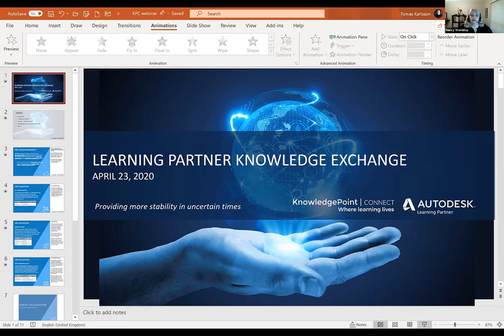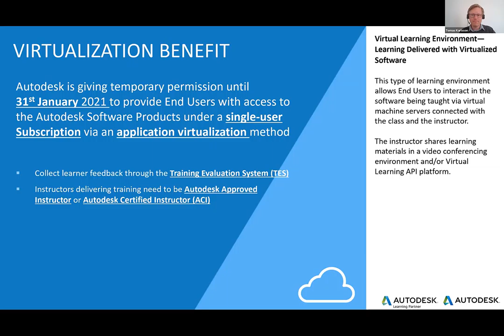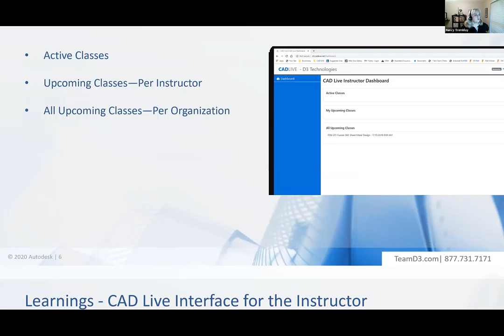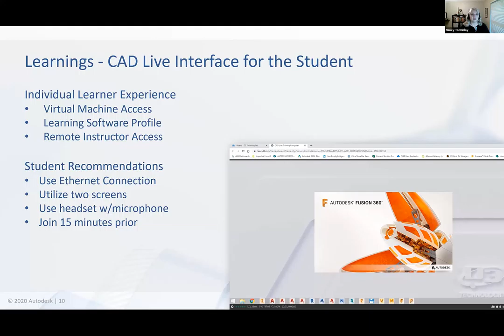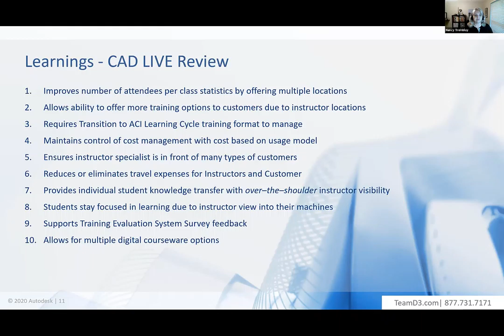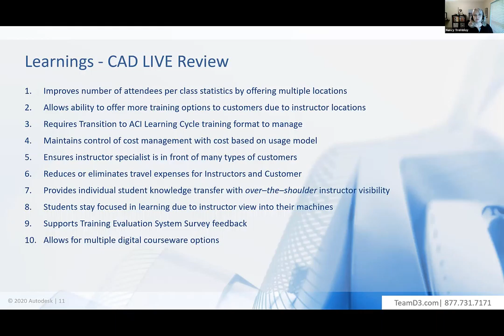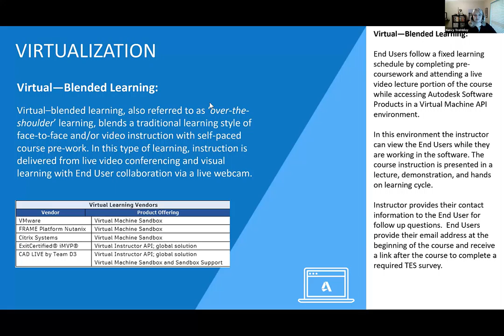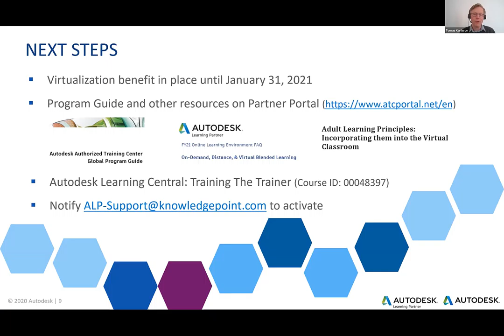ALP Webinar Recording April2020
Please join us to listen to our Autodesk Learning Partner Webinar, April 2020